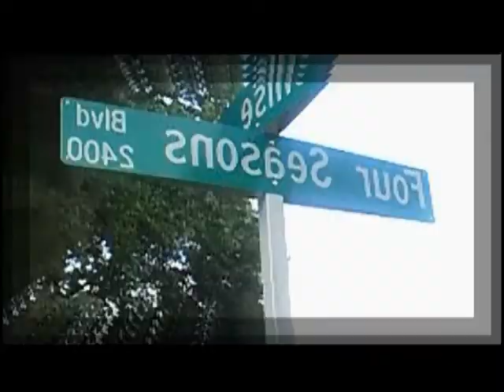LivenLarge(money in my bag)Skam Money ft Young Honey